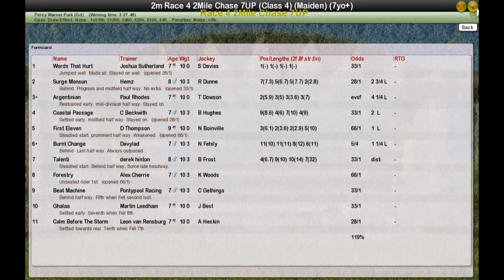Race 4 2Mile Chase 7UP